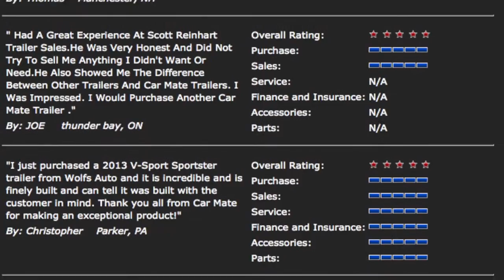car mate trailers named best of the best 1280x720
Car Mate Best of Best Video